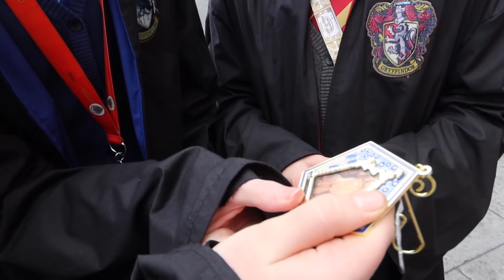HARRY POTTER TRIVIA FOR PRIZES | Wizarding World Universal Orlando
This is the first ever Harry Potter Trivia for Prizes located in The Wizarding World of Harry Potter in Universal Studios Orlando, Florida! Join me as I go around finding Harry Potter fans and asking easy, medium, or hard questions. The harder the question, the better the prize!

The equipment I use:
Canon Powershot Mark iii g7x

Want to write? Direct the owl to:

United States